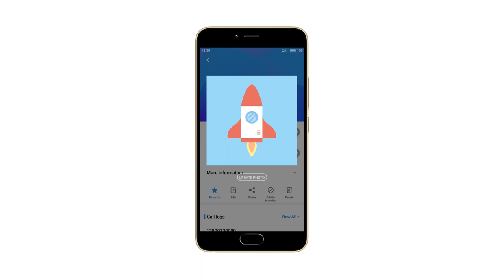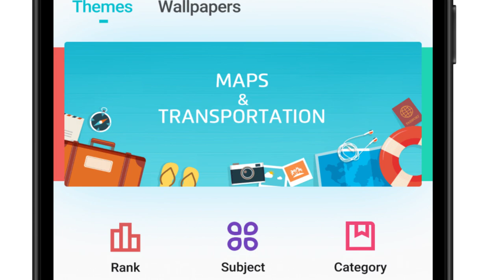Introducing Flyme 6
Flyme 6 is the 6th version of Meizu's official operating system.
It's clean, intuitive and secure than ever before!